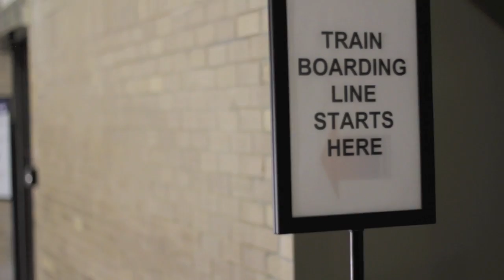Steven Cooper - Moving On (Official Music Video)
Official music video of the hit single "Moving On" by artist Steven Cooper.

*** My music is available wherever digital music is sold ***